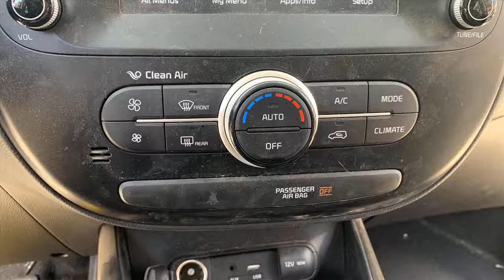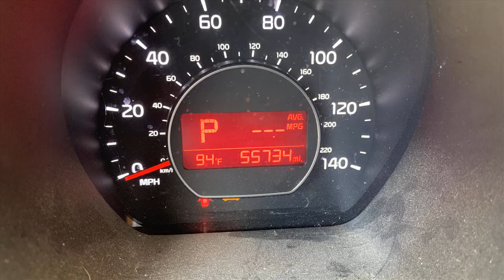2018 Kia Soul 4 Door Wagon Replacement Parts Car Parting Out #21-157-3 Fix your car OEM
Buy parts for 2018 Kia Soul 4 Door Wagon!

2018 Kia Soul 4 Door Wagon Replacement Parts Car Parting Out #21-157-3 OEM